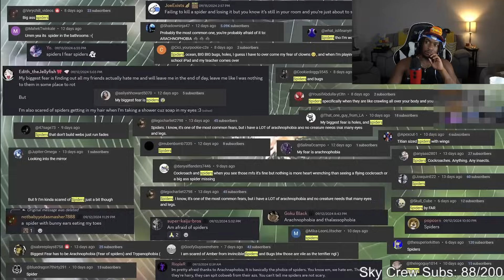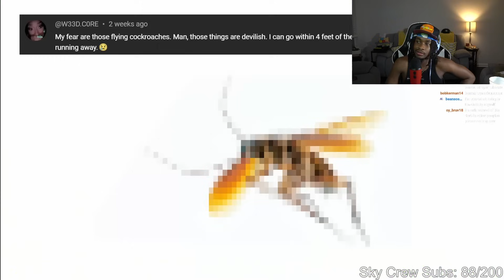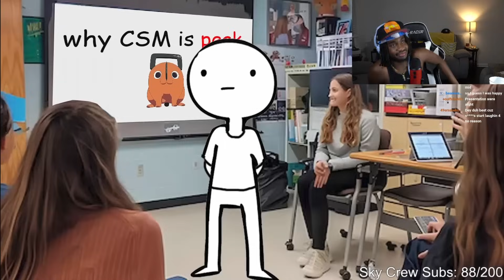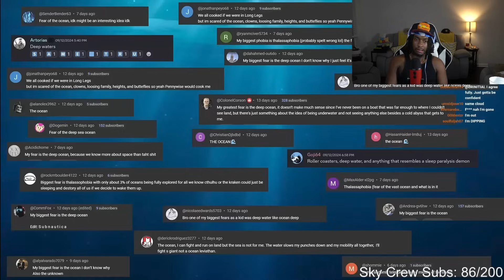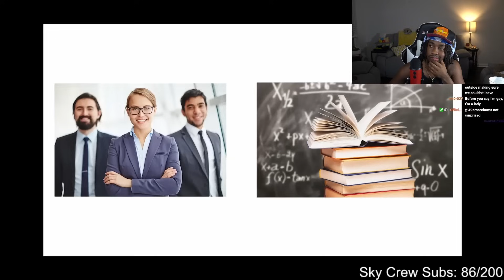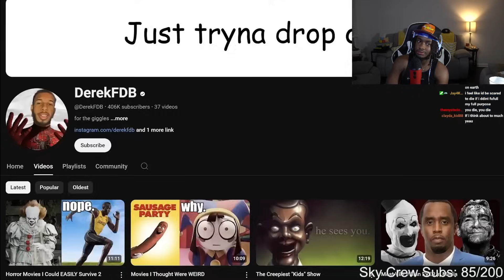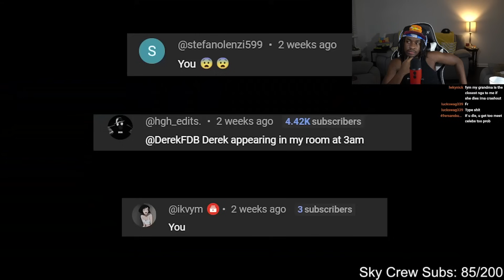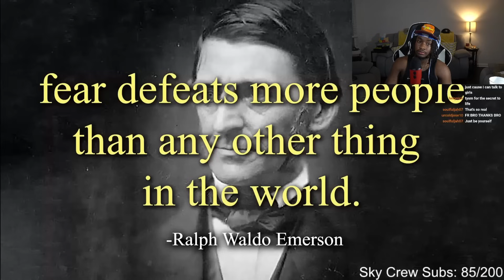My Worst Fears..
The Cloud